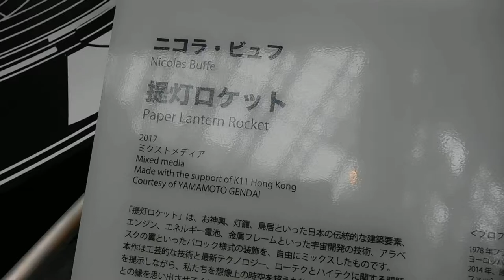DSCN6622六本木アートナイト20180526ニコラ・ﾋﾞｭﾌ 提灯ロケット